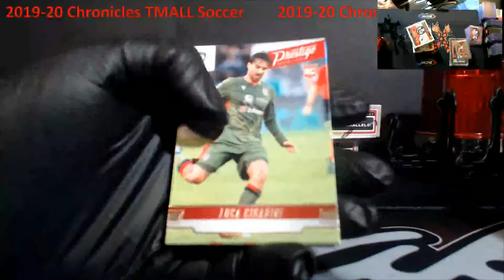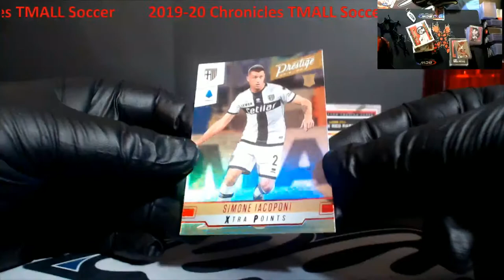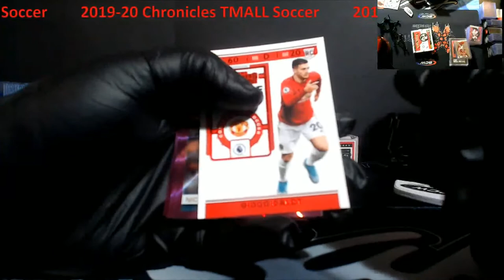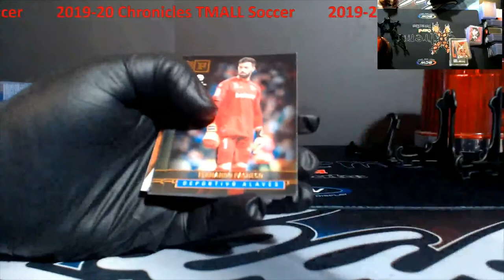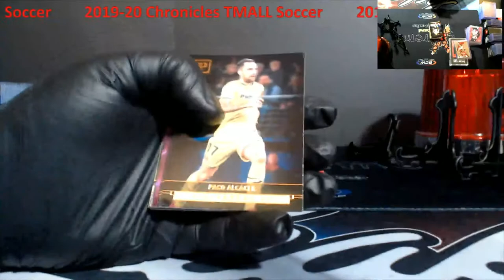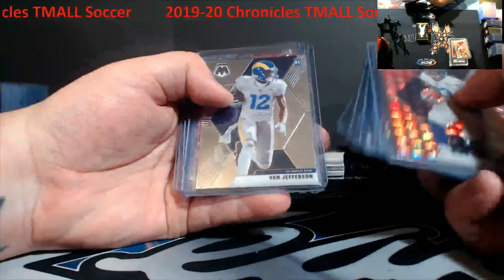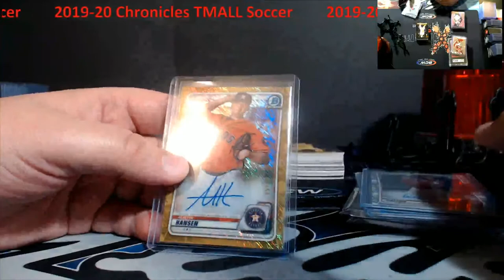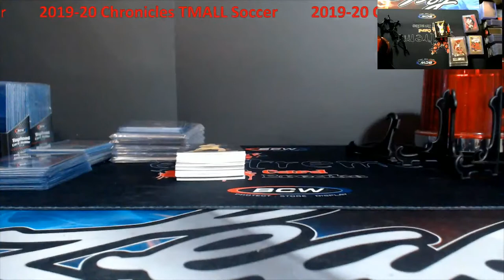2019-20 Chronicles TMALL Soccer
2019-20 Chronicles TMALL Soccer

Shipping:  $4 or Free with purchase of $50 or more.

1811 N Dixie Ave #104

Who do I collect:
Roberto Clemente
Michael Jordan
Nolan Ryan
Sidney Crosby
Vintage Cards